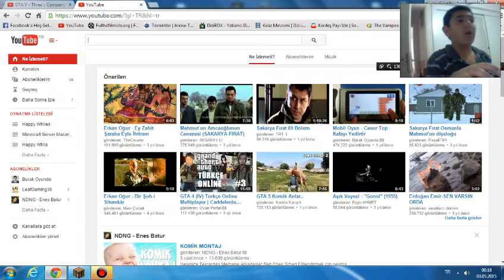Minecraft Server Maceraları#Bölüm 16#SEZON FİNALİ!